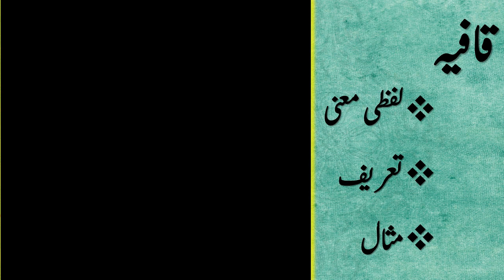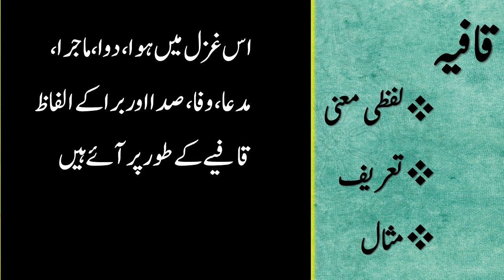What is Qafiya | قافیہ کیا ہے | Qafia | Urdu Qafiya | Qafiya Kya Hai | Qafia Kia He